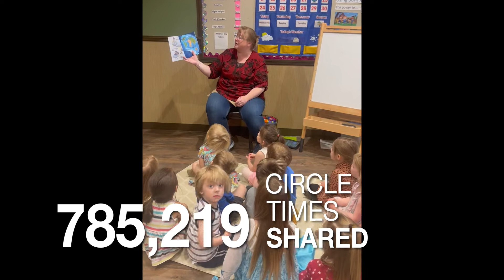Teacher Appreciation Week at Little Sunshine's Playhouse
For all the good morning greetings, circle time sessions, art projects completed, hugs given, meals shared, and children ready for kindergarten... we would like to say THANK YOU TEACHERS! You are so appreciated and loved!